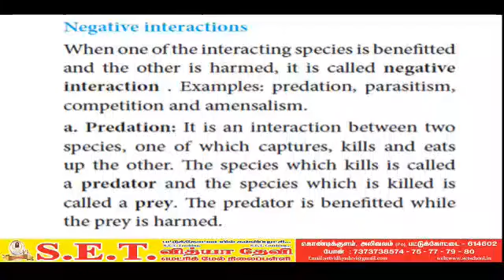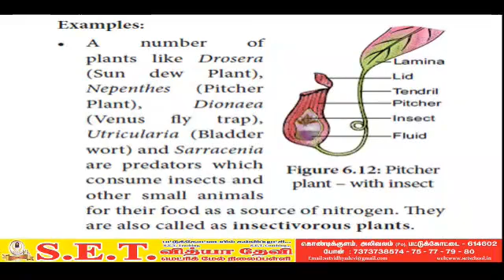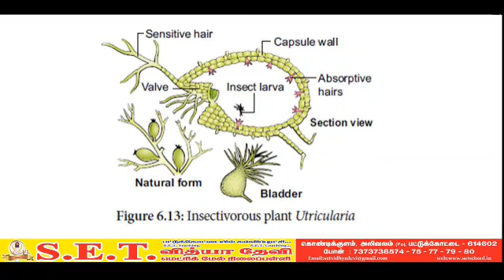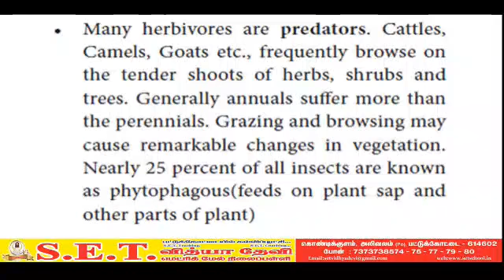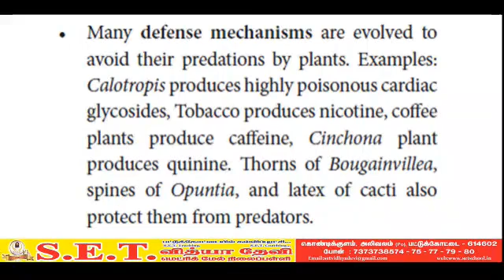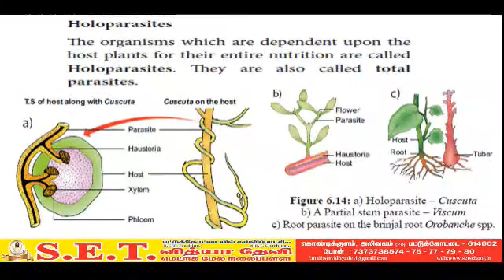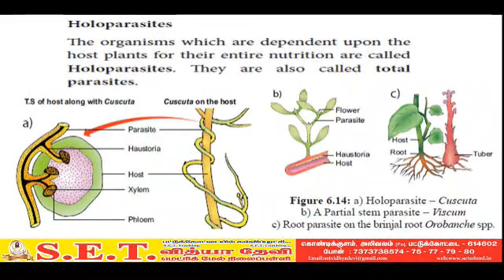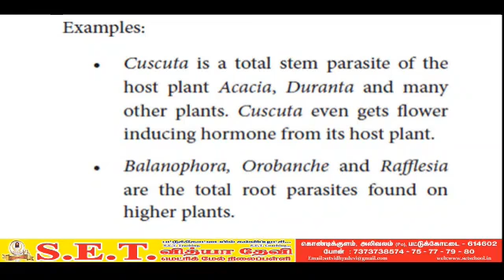XII Botany Biotic factors negative interaction